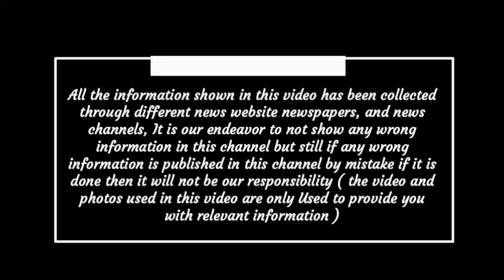Chhattisgarh latest news today